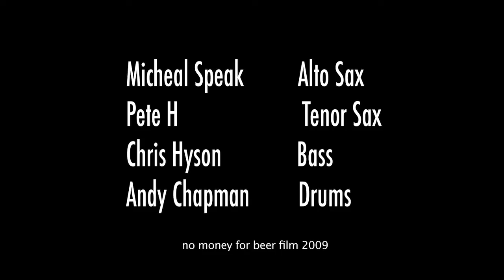The Jazz Lounge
This video is in two parts. The first part of this project is just raw audio and video, unedited apart from the crop and the audio is straight from a Rode SVM mounted on my Canon HG10.

The Canon was set to night mode to reduce gain, but as you can tell its still very dark and underexposed. The Rode was set to -10b as it was picking up a fridge rumble from the bar area. But the sound is still pretty good although a bit flat, but this was down to the acoustics of the room and not the musicians who were rather good.

The second part of this project is the edited part. I only used colour balance ,contrast and saturation, just to remove some shadows and give the faces some detail, but this makes the video, in my opinion a bit colourless. I tried adjusting the saturation but, didnt want to spend too much time on this as this would have ended up more pixelated and with HD its very sensitive to any kind of editing.

The audio was taken from the original footage and edited in Logic Studio, as I am more familiar with this. I only really gave this some EQ, just to give the bass a bit more depth and the just a bit of top end for some brightness. a little reverb was added to give the whole thing that great jazz sound but not to over do it. You may have to listen on Headphones to really appreciate the sound and the quality, unless you have a studio set up with nearfield monitors.

As usual tell me what you think, and Enjoy the rest of the Easter bank holiday.